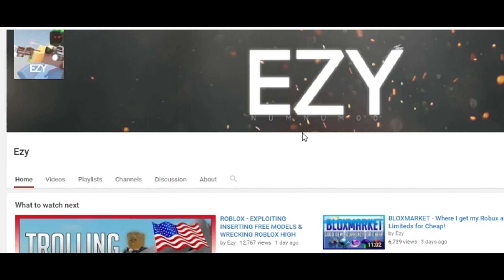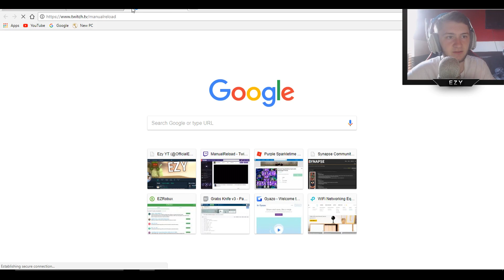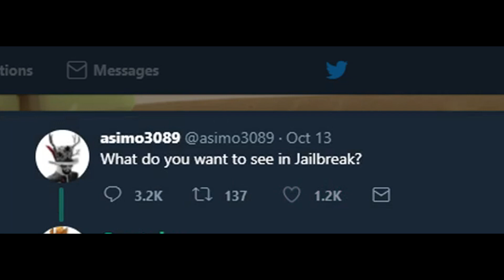ROBLOX Exploit Trolling - FLYING SWAT CARS IN JAILBREAK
would post the discord link but I believe their are problems in there atm, so will post when I can :(

→ Instagram: Creating Fan Account Soon!

- Ezy ♛